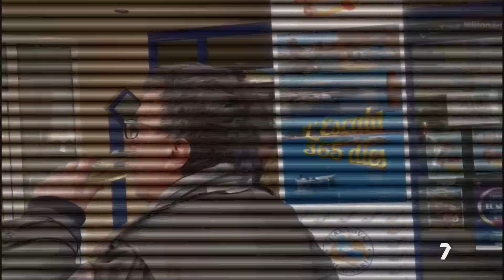Un pellizco del segundo premio del Niño, para la Región | La 7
El Sorteo del Niño ha dejado en la Región un pellizco. En concreto, en los décimos vendidos en una administración de Fuente Álamo y en la administración Loterías El Perolo, de San Pedro del Pinatar.